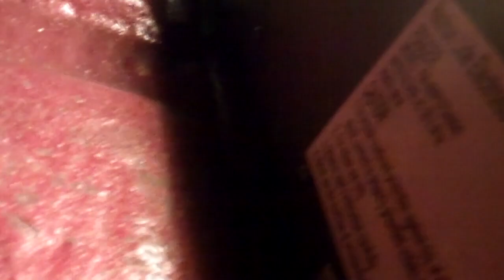Hellmouth Vlog 01/14/11 [Day 75] - Fog Machine Secured!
Another trip to Lowes, Ronald McDonald and the Burger King duke it out!?!  Responses to last nights vlog, and a cool new outro!!